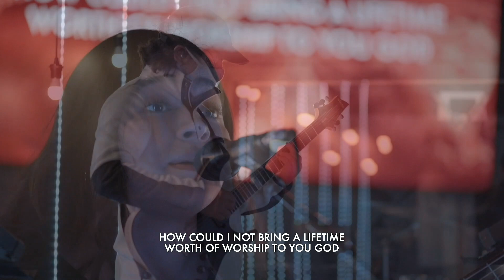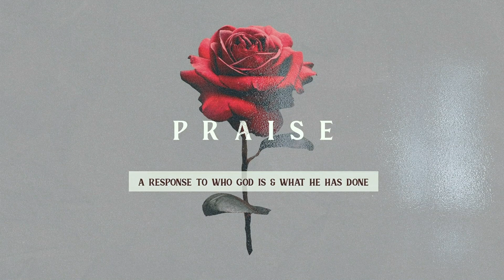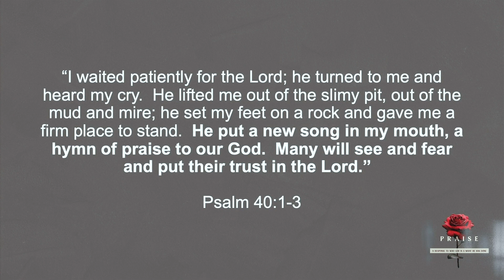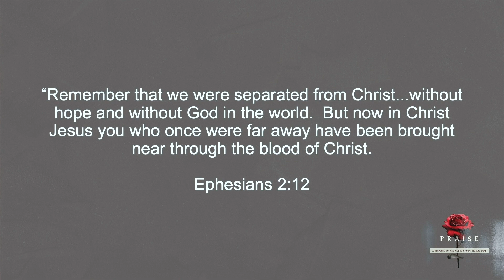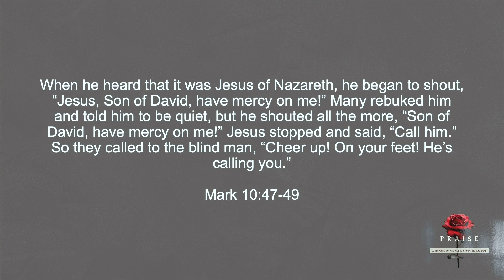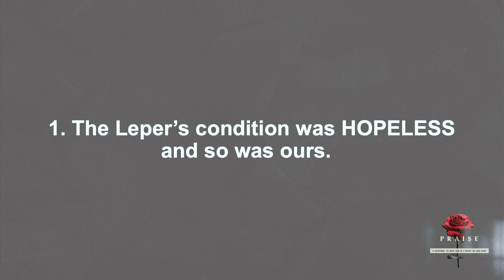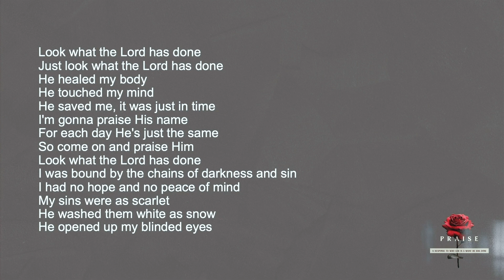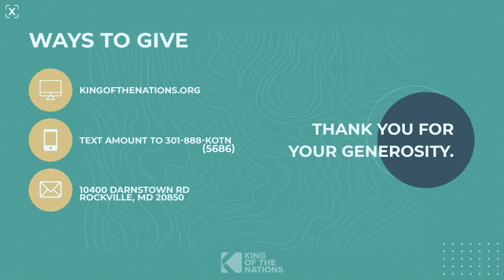PRAISE: Who (Pastor Greg Zetts)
Who Should Praise the Lord? You!
Luke‬ ‭17:11-19‬ ‭‬‬‬‬‬‬

1. The Leper’s condition was HOPELESS and so was ours.
Acts 3:8 // Psalm 40:1-3 // Colossians‬ ‭1:21‬ // Ephesians 2:12‬

2. LISTENING and FOLLOWING the direction of the Lord saved us.
Romans‬ ‭10:9-11‬ ‭‬‬‬‬// Acts‬ ‭2:37-39‬ ‭‬‬‬‬// John‬ ‭2:5‬ ‭‬‬‬‬‬‬‬‬‬

3. PRAISE Him to THANK Him.